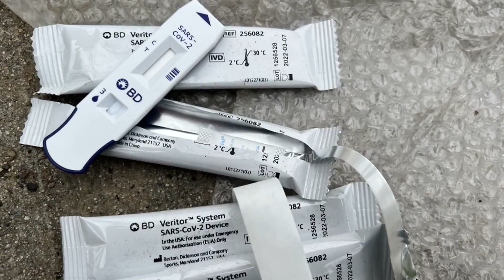California Thieves Steal Packages From Train Cargo Containers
For months, thieves have been targeting cargo trains coming through downtown Los Angeles. Packages for people all over the country are never making it to their destinations because the trains are being emptied when they stop to unload on the Union Pacific train tracks. The thieves are taking what they want and throwing what they don’t all over the tracks - and police aren’t sure they can stop them.